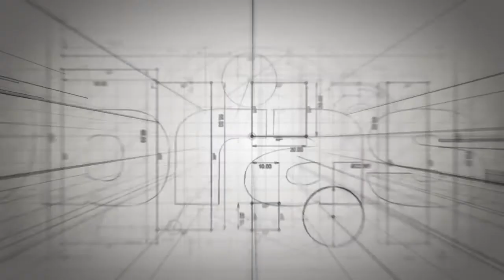Mexicanos arrasan con premios IIDA a lo Mejor del Interiorismo en AL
Julio Braga, miembro de IIDA y director de Interior Architects, Nueva York.